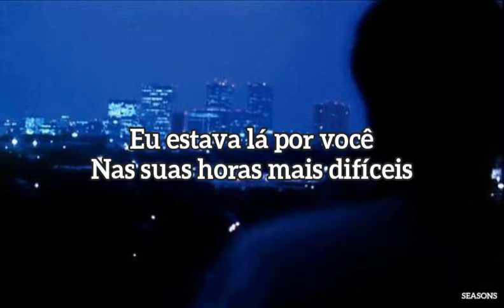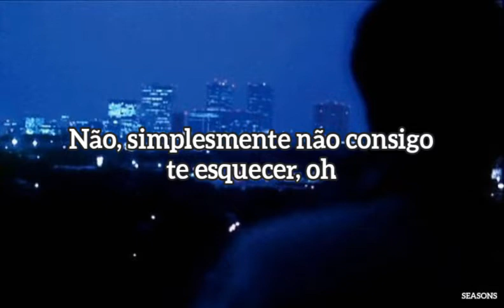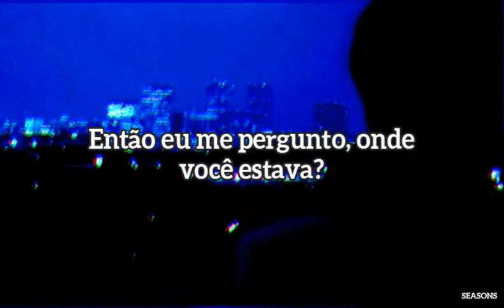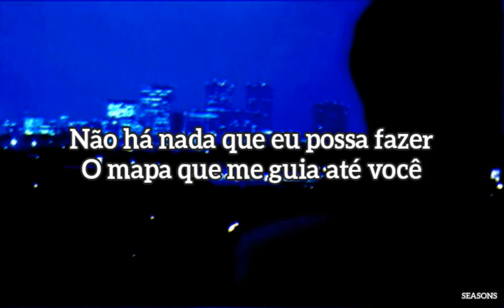Marrom 5 - Maps (Tradução)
Artista; Marrom 5

Música; Maps

❤️quer ver a tradução da sua música✨ preferida aqui ??, é só dizer nos comentários que sempre estaremos lendo e respondendo a todos❣️. agradecemos 💯 imensamente quem assistiu a tradução e até a próxima música!!, valeu galera.😉